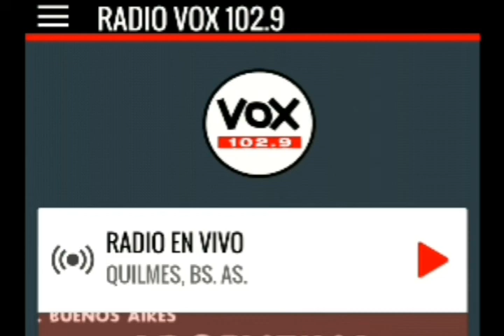Good Karma - Radio Show / Interview by FMVOX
Escuchanos a partir del Domingo 8 de Septiembre de 20 a 22hs. Por FMVOX 102.9
Hacelo desde la web de la radio: